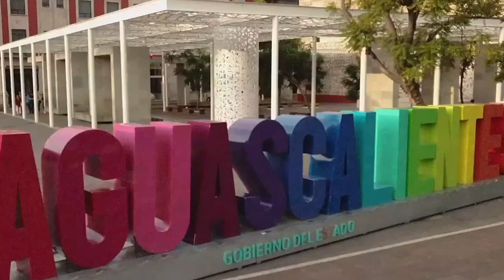Fiscalía Electoral ha vinculado 10 personas a proceso penal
* Violencia política se trata ya como delito penal en Aguascalientes
* Cualquier ciudadano puede denunciar delitos electorales
* Fiscalía Electoral presenta segundo informe de labores

Aguascalientes, Ags. 11 enero 2023.- Hasta el momento la Fiscalía Especializada en Delitos Electorales del estado de Aguascalientes ha logrado la vinculación a proceso penal de 10 personas que violentaron la legislación en esta materia, dio a conocer el Fiscal Especial en Delitos Electorales, Daniel Gutiérrez Ruvalcaba.
En entrevista, realizada en el marco de la presentación de su segundo informe anual de labores al frente de esa dependencia, expuso que estas vinculaciones a proceso derivan de denuncias por Violencia Política en razón de género, por recibir aportaciones de parte de entes prohibidos, coacción del voto y por no reportar gastos de parte de los partidos políticos, principalmente.